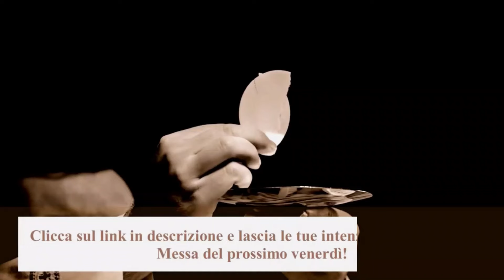Il Purgatorio secondo Santa Caterina da Genova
Scopri come Santa Caterina da Genova descrive il Purgatorio! Non un luogo di sofferenza, ma un atto d'amore divino e purificazione dell’anima. Attraverso le sue intuizioni mistiche, capiremo come avvenga la trasformazione di chi si trova lì, intento a raggiungere il prima possibile la perfezione e l'infinita misericordia di Dio.

LASCIA LE TUE INTENZIONI PER LA SANTA MESSA DEL VENERDI'

Diventa un apostolo dei Santi Angeli! Clicca qui per scoprire come

🎁 *Benefici speciali per chi diventa membro:
🔸 Messe settimanali celebrate secondo le tue intenzioni;
🔸 Le tue preghiere saranno portate nei principali santuari cattolici del mondo
🔸 A seconda dell’iscrizione, riceverai a casa:
1. Certificato di appartenenza al Gruppo Apostoli dei Santi Angeli;
2. Una bella immagine di San Michele mentre scaccia insieme agli angeli buoni i demoni ribelli;
3. Una Medaglia Miracolosa;
4. Una Medaglia di San Benedetto;
5. Il Libro della Fiducia, di padre Thomas de Saint Laurent.

Che aspetti?! Visita la nostra pagina web